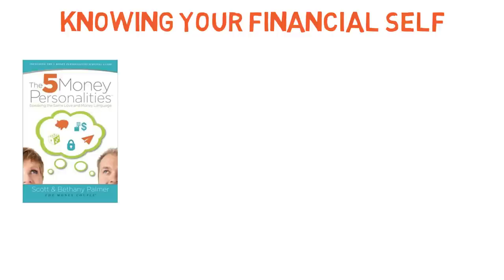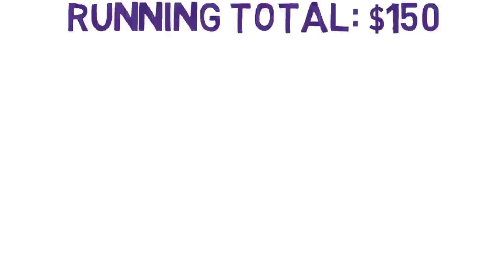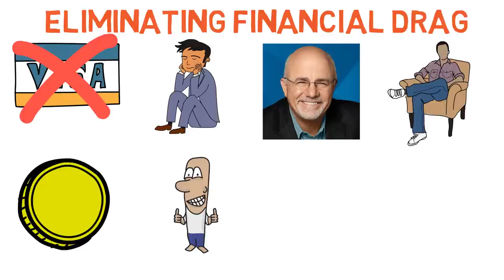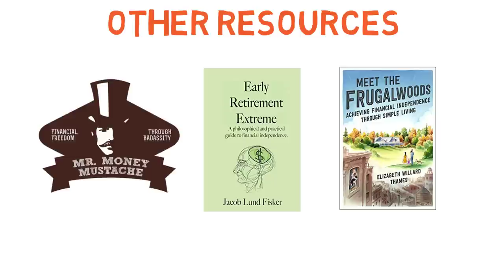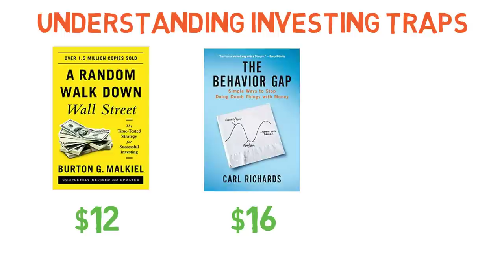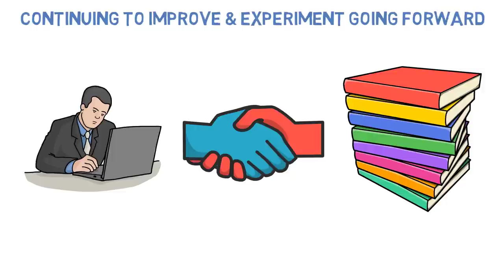How to Invest Your First $1,000 (The SIMPLEST Answer That Works For Any Investor!)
LINKS MENTIONED IN VIDEO:
Books:
📘 5 Money Personalities
📘 Your Money or Your Life
📘 Mind Over Money
📘 Total Money Makeover
📘 Early Retirement Extreme
📘 Meet the Frugalwoods
📘 The $100 Startup
📘 The 4 Hour Work Week
📘 Start With Why
📘 Crush It
📘 Crushing It
📘 Jab, Jab, Jab, Right Hook
📘 A Random Walk Down Wall Street
📘 The Behavior Gap
📘 The Intelligent Investor

Getting started as an investor can be pretty intimidating. There's so many different asset classes and investments to choose from, but regardless of where you are in life the most important investment to make is almost always the same... An investment in yourself. Today we discuss why an investment in yourself is so crucial for sustained financial success and some tips on how to get started.

BOOKS & EDUCATIONAL RESOURCES:
📺 Skillshare (Affordable Online Video Classes)